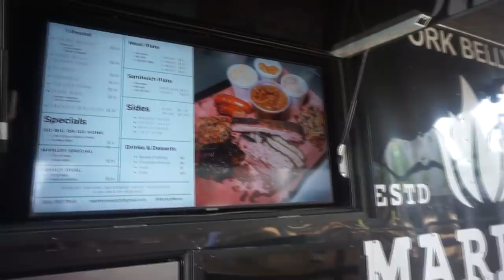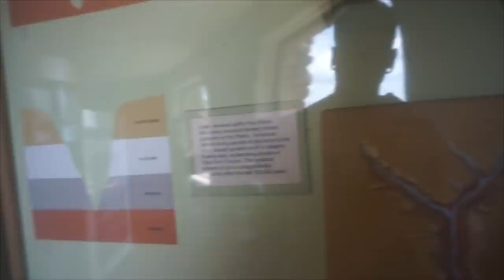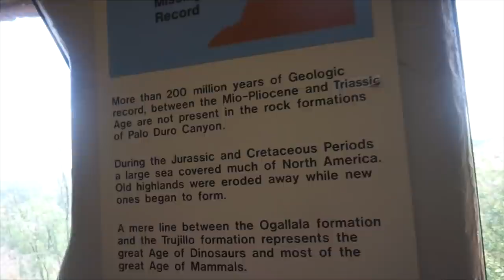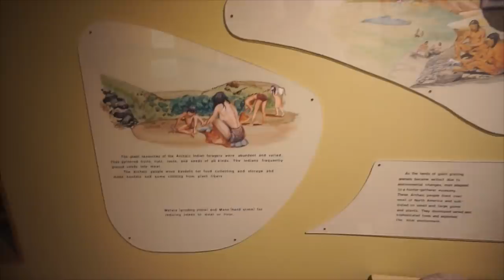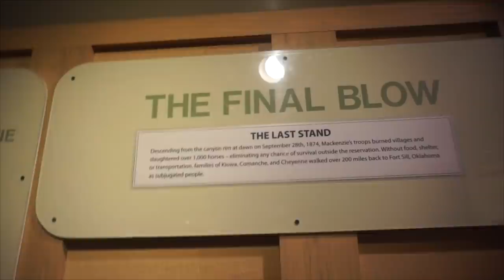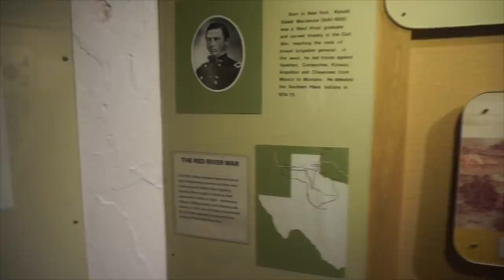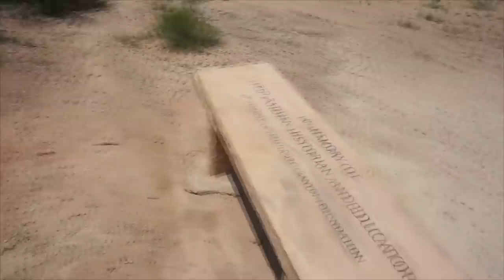10LB TEXAS BBQ PLATTER CHALLENGE | BRISKET, RIBS SAUSAGE | IN LUBBOCK TEXAS | MAN VS FOOD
Texas BBQ is the best bbq! Today we are at Marley Meats in Lubbock Texas trying their huge bbq challenge! This Texas bbq challenge consisted of 6lb of meats (ribs, burnt ends, sausage, turkey, brisket, pulled pork, smoked bologna) plus three 1lb sides and a banana pudding for dessert. With only 30 minutes to complete this challenge, can we get the $140 meal for free?

MY WEBSITE & TRAVEL SCHEDULE:
JOELEATS.COM

SEND ME STUFF :
Joel Hansen
RPO DUNDURN
HAMILTON ON L8P 0B5